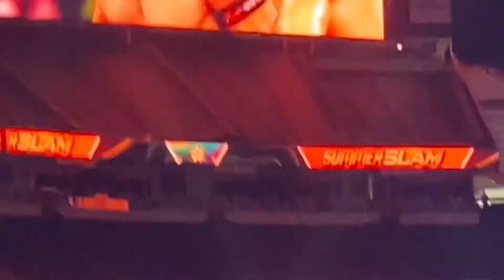SUMMER SLAM John Cena & Roman Reigns - Brock Lesnar RETURNS WWE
Summer slam John Cena vs Roman Reigns - Brock Lesnar